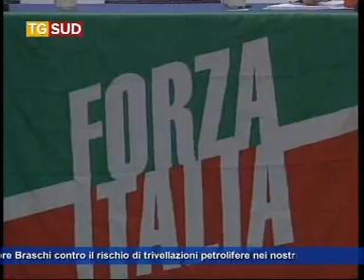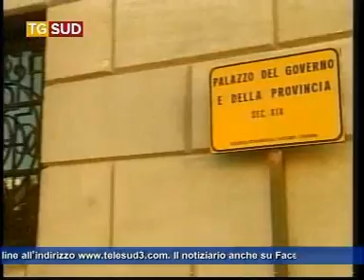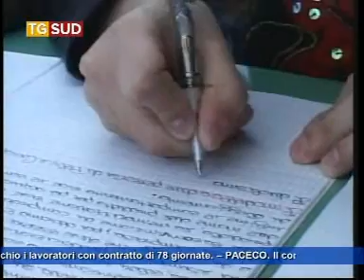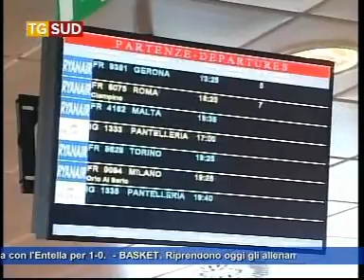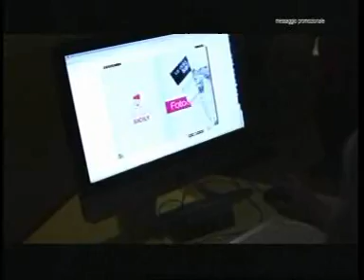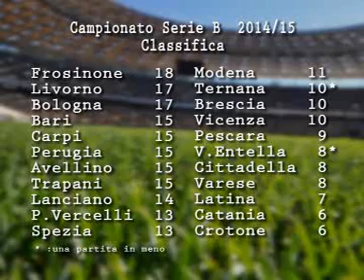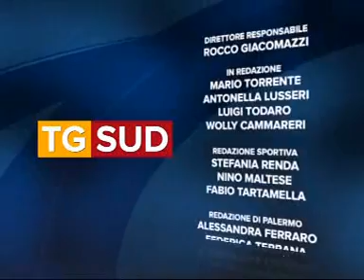Tg 21 ottobre 2014